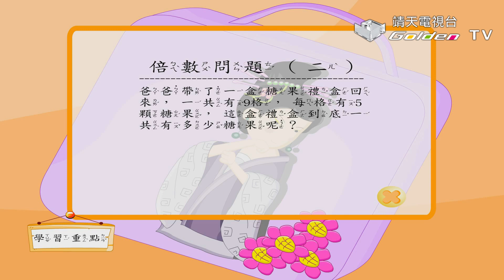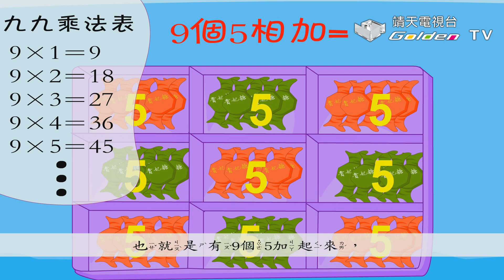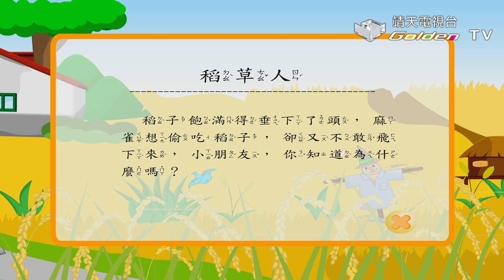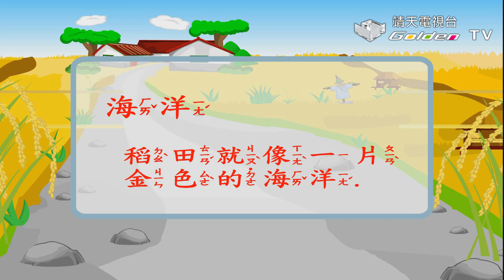倍數問題(二)、稻草人【好學神童 Ep.22】│ 靖天電視台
第三單元–倍數問題(二)、稻草人
詞語：濕地、互相、展翅、稻田、眼前、海浪
造句：理想、嚇壞、稻草人、海洋
成語：飛鳥依人、秋收冬藏

↓↓更多節目資訊↓↓
《【好學神童】》播放清單：